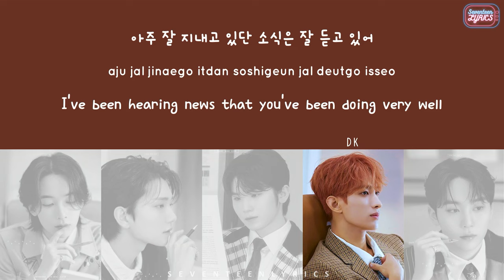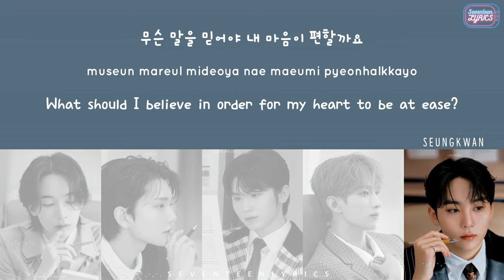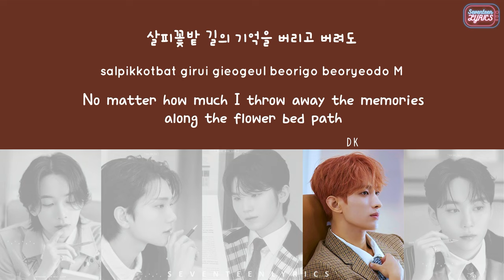[LYRICS/가사] SEVENTEEN (세븐틴) - Dust (먼지) [10th Mini Album 'FML']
DON'T EDIT OR REUPLOAD MY VIDEO (sharing on twitter or reaction purposes are encouraged. Thanks!)